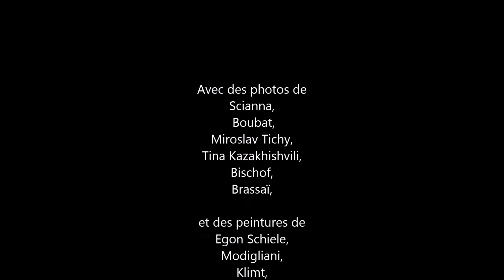"Les Passantes" Antoine Pol chanté par Brassens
Un poème d'Antoine Pol, mis en musique et chanté par Brassens, avec des photos de Scianna,  Boubat, Miroslav Tichy, Bischof, Brassaï, et des peintures de Egon Schiele, Modigliani, Klimt, Botticelli, et Piero Pizzi Cannella